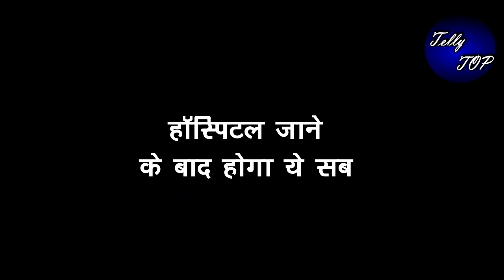GHKKPM || हॉस्पिटल जाने के बाद होगा ये सब, सबकी हालत होगी खराब